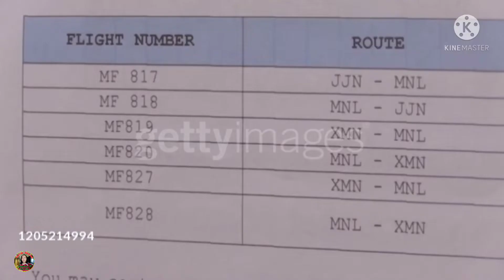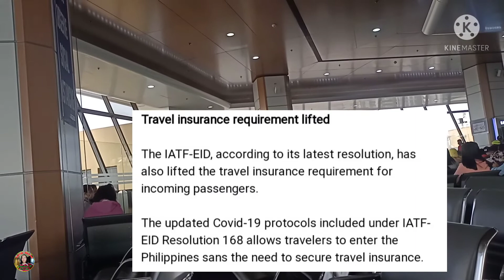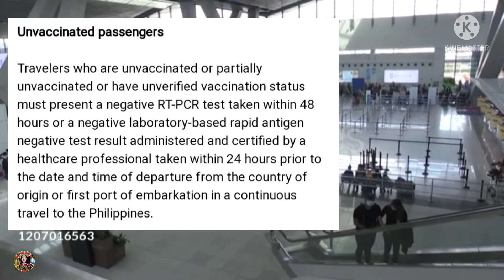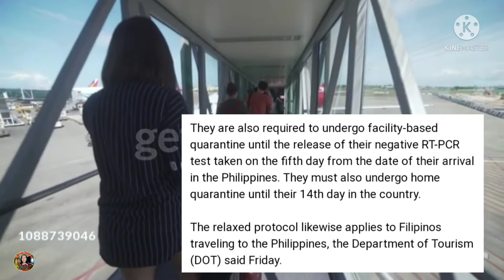RT-PCR Test / No Longer Required in Philippines / IATF Resolution 168